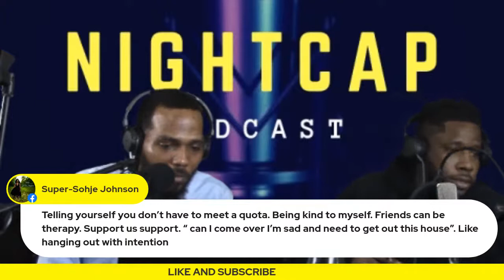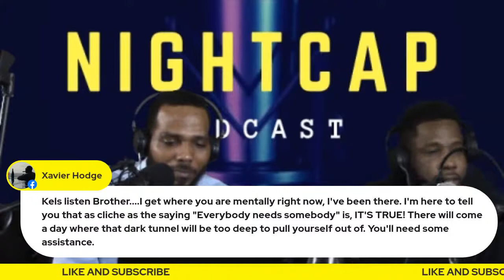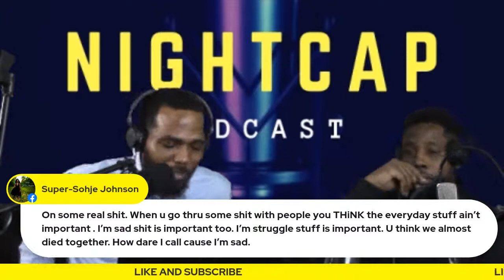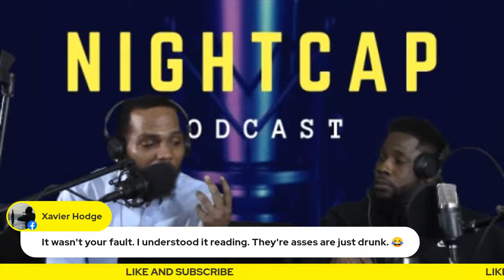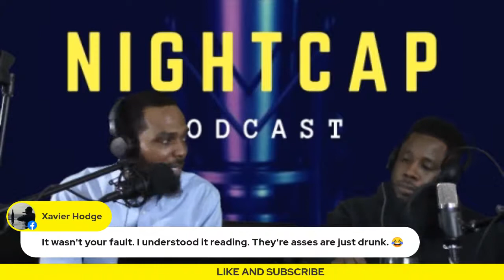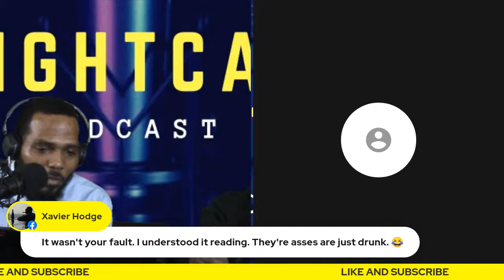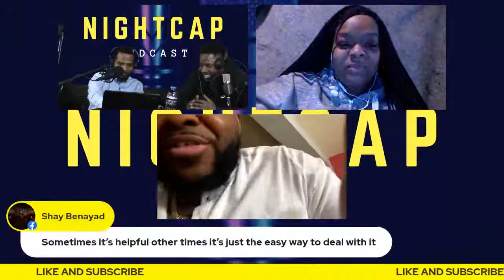NIGHTCAP 2/25/21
COME HAVE A NIGHTCAP.